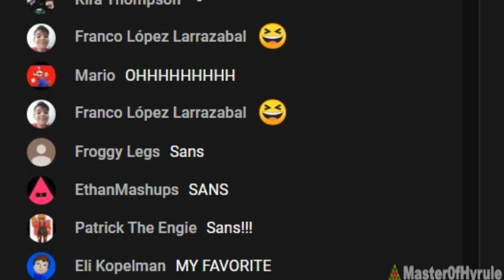What If Sans Had Other Smash Bros Character's Taunts In Smash Bros Ultimate? (Undertale)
Sans from Undertale wants to try and do all character's taunts in Super Smash Bros Ultimate... The results are hilarious! This is an Animation Swap Smash Mod!

Also, today is Undertale's 5th year anniversary so Happy Birthday to Sans!